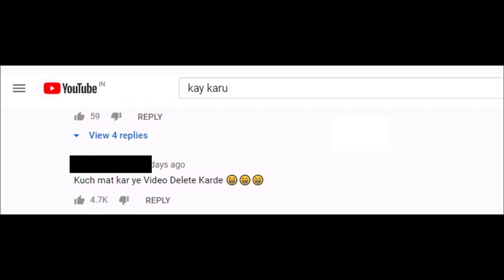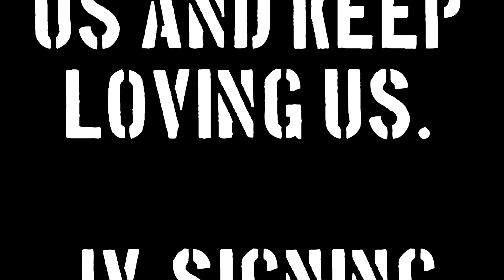ROASTING KAYKARU || BEST WITH EARPHONES || "Kya Karu" sung by Millind Gaba & Parampara Thakur.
Hello dosto,

This is a roast on the new viral phenomenon kay karu sung by Millind Gaba & Parampara Thakur.

This song has been made based on Tik Tok video,

Even Yashraj has also made a video using the same tik tok which have received over a million views.

Lyrics were average and give you headache... there are many creepy and cringe lines too.

I tried my best to not be abusive but put across my points.

Again this video is purely for entertainment and no way means to demean or downgrade anyone .